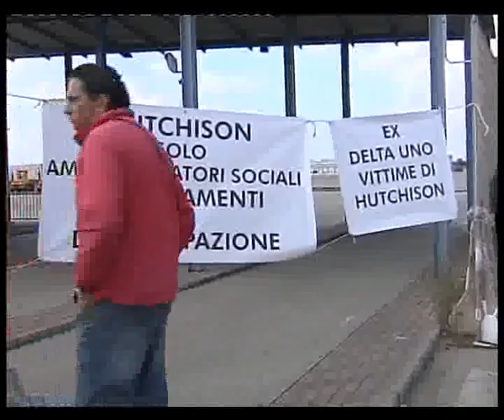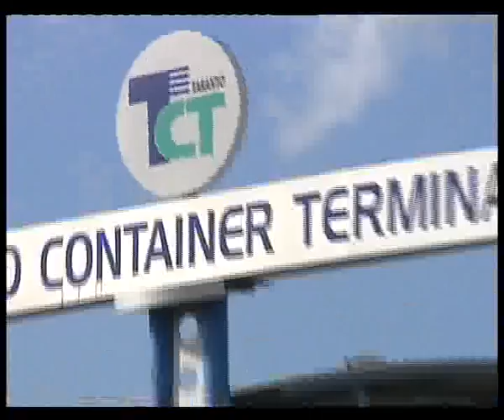SVZ TA SCIOPERO TCT.flv